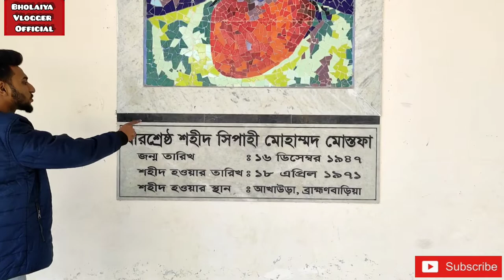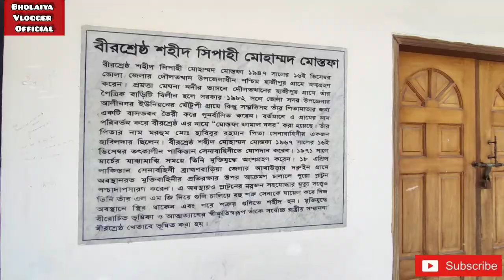মোস্তফা কামাল জাদুঘর । Mohammad Mostafa Kamal Vlog 11 । মোস্তফা কামাল লাইব্রেরি ও স্মৃতি জাদুঘর ভোলা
Hello guys আসসালামুয়ালাইকুম আমি MINHAJ ওয়েলকাম ব্যাক টু মাই চ্যানেল। আশা করি আল্লাহর রহমতে আপনারা সবাই ভাল আছেন ও সুস্থ আছেন । আলহামদুলিল্লাহ আমিও ভাল আছি এবং সুস্থ আছি । চলেন আল্লাহর নাম নিয়ে আমরা যাত্রা শুরু করি।

Connect Us

বীরশ্রেষ্ঠ মোস্তফা কামাল,মোস্তফা কামাল,মোস্তফা কামাল জাদুঘর,বীরশ্রেষ্ঠ মোস্তফা কামাল এর জীবনী,মোস্তফা কামাল লাইব্রেরি ও স্মৃতি জাদুঘর,মোস্তফা কামাল লাইব্রেরি ও স্মৃতি জাদুঘর ভোলা,মোস্তফা কামাল বাংলাদেশ,সিপাহী মোস্তফা কামাল,মোস্তফা কামাল এর জীবনী,মোহাম্মদ মোস্তফা কামাল,মুক্তিযোদ্ধা মোস্তফা কামাল,মোস্তফা কামাল - উইকিপিডিয়া,মোস্তফা কামালের সমাধি,বীর মুক্তিযোদ্ধা মোস্তফা কামাল,মোহাম্মদ মোস্তফা লাইব্রেরি ও স্মৃতি জাদুঘর,বীরশ্রেষ্ঠ মোহাম্মদ মোস্তফা কামাল

দ্বীপ জেলা ভোলার বুকে  জম্ম নেয়া শহীদ সিপাহী বীরশ্রেষ্ঠ মোস্তফা কামাল ১৯৭১ সালের মহান মুক্তিযুদ্ধে পাক-সেনাদের সাথে সম্মুখযুদ্ধে নিহত হন। তাঁরই স্মৃতিকে চির অম্লান রাখতে পিতৃনিবাস ভোলা জেলার আলীনগর ইউনিয়নের মৌটুপি মৌজায় ২০০৭ সালে সরকারী  তত্তাবধানে গড়ে ওঠে বীরশ্রেষ্ঠ মোস্তফা কামাল স্মৃতি যাদুঘর। আলীনগর হাই স্কুল সংলগ্ন খেলার মাঠকে সামনে রেখে এক সুবিন্যস্ত একতলা দালানে এ যাদুঘর তৈরী হয়েছে। পাঠাগার, মিলনায়তন এবং মুক্তিযুদ্ধের স্মৃতি বিজড়িত বিভিন্ন চিত্রের সমারোহ বেড়াতে আসা মানুষের মন কেড়ে নেয়। যাদুঘরে রক্ষিত স্মৃতি চিহ্ন এবং পুস্তক

সমূহ নতুন প্রজম্মের কাছে মুক্তিযুদ্ধের ইতিহাস তুলে ধরতে গুরুত্বপূর্ণ ভূমিকা রাখছে।
ভোলা, ১৬ ডিসেম্বর, ২০২১ (বাসস) : আজ ১৬ ডিসেম্বর বীরশ্রেষ্ঠ সিপাহী মোহাম্মদ মোস্তফা কামালের ৭৪ তম জন্মবার্ষিকী। ১৯৪৭ সালের এইদিনে ভোলা জেলার দৌলতখান উপজেলার হাজিপুর গ্রামে জন্মগ্রহণ করেন তিনি।
মুক্তিযুদ্ধে তাঁর অসামাণ্য বীরত্বের জন্য ‘বীরশ্রেষ্ঠ’ খেতাবে ভুষিত করা হয়। ১৯৭১ সালের ১৮ এপ্রিল ব্রাম্মণবাড়িয়ায় পাকবাহিনীর সাথে সম্মুখ যুদ্ধে শাহীদ হন তিনি।  দিবসটি পালনে কেক কাটা, দোয়া ও আলোচনা সভার আয়োজন করা হয়েছে।
মোস্তফা কামালের পিতা হাবিলদার মো. হাবিবুর রহমান ও মাতা মালেকা বেগম। ৫ ভাই বোনের মধ্যে তিনি ছিলেন সবার বড়। তাঁর স্ত্রীর নাম পিয়ারা বেগম। ছোট বেলা থেকেই স্কুলের পড়াশোনার চেয়ে ভালো লাগত সৈনিকদের কুচকাওয়াজ ও মার্চ করা। নিজেও স্বপ্ন দেখেন সৈনিক হওয়ার। ১৯৬৭ সালে কাউকে কিছু না বলে পাকিস্তান সেনাবাহিনীতে যোগদান করেন।
১৯৭১ সালে মোস্তফা কামাল ২৪ বছরের যুবক। ৭মার্চ জাতির পিতার ঐতিহাসিক ভাষণ শুনে আন্দোলিত হন তিনি। বঙ্গবন্ধুর স্বাধীনতা যুদ্ধের ডাকে ঝাঁপিয়ে পড়েন বীরদর্পে।
১৯৭১ সালের ১৬ এপ্রিল সিপাহি মোস্তফা কামালের নেতৃত্বে ১টি মুক্তিযোদ্ধাদের দল ব্রাম্মণবাড়িয়ার দিকে এগিয়ে আসা পাকিস্তানি হানাদার বাহিনীকে ঠেকানোর জন্য আখাউড়ার দরুইন গ্রামে অবস্থান নেয়। সংখায় বেশি ও আধুনিক  অস্ত্রে সজ্জিত পাকাবাহিনীর সাথে মোকাবেলায় মুক্তিযোদ্ধাদের ছিলো অদম্য মনোবল। ১৮ এপ্রিল সকাল থেকেই আকাশে মেঘ ছেয়ে রইল।  ১১টার দিকে শুরু হলো প্রচন্ড বৃষ্টি। একইসাথে শত্রুর গোলাবর্ষণ। মুক্তিযোদ্ধারও পাল্টা গুলি ছুড়তে শুরু করলো। শুরু হলো সম্মুখ যুদ্ধ। মেশিনগান চালানো অবস্থায় এক মুক্তিযোদ্ধার বুকে গুলি লাগল। মুহুর্তের মধ্যে মোস্তফা কামাল এগিয়ে এসে চালাতে লাগলেন স্টেনগান।
মুক্তিযোদ্ধাদের কাছে আধুনিক অস্ত্র ছিলোনা। সংখায়ও অনেক কম তারা। আর পাকিস্তানি সৈন্যরা সংখায় ছিলো বেশি। ভারি অস্ত্র শস্ত্রে সজ্জিত তারা। হয় সামনা সামনি যুদ্ধ করে মরতে হবে, নয় পিছু হটতে হবে। কিন্তু পিছু হটতে হলেও সময় দরকার। ততক্ষণ অবিরাম গুলি চালিয়ে শত্রুদের আটকিয়ে রাখতে হবে। কে নেবে এই মহান দ্বায়িত্ব? এমন সময় আরো একজন মুক্তিযোদ্ধার বুকে গুলি বিঁধল। ততক্ষণে মোস্তফা কামাল সকল সহযোদ্ধাদের সরে যেতে বল্লেন। পরিখার মধ্যে সোজা হয়ে চালাতে লাগলেন স্টেনগান। মুক্তিযোদ্ধারা তাকে ছেড়ে যেতে না চাইলে তিনি আবারো সবাইকে নিরাপদে যেতে বলেন। অবিরাম গুলি চালাতে থাকেন তিনি। তার গোলাবর্ষণে শত্রুদের থামকে যেতে হয়েছে। মারা পড়েছে বেশ কয়েকজন পাক সৈন্য। ততক্ষণে দলের অন্য সদস্যরা সাবধানে পিছু হটেছেন।
একসময় মোস্তফা কামালের গুলি শেষ হয়ে যায়। হঠাৎ করেই একটি গুলি লাগে তার বুকে। মাটিতে লুটিয়ে পড়েন তিনি। মৃত্যুবরণ করেন মোস্তফা কামাল। তার এমন বীরত্বের কারণে সহযোদ্ধাদের প্রাণ রক্ষা পেয়েছে। দরুইনের মাটিতে সমাহিত করা হয় জাতির এই শ্রেষ্ঠ বীরকে। তিনি আমাদের গর্ব ও গৌরব।